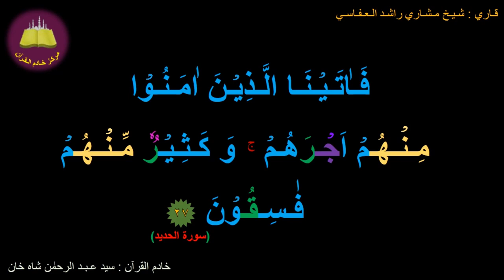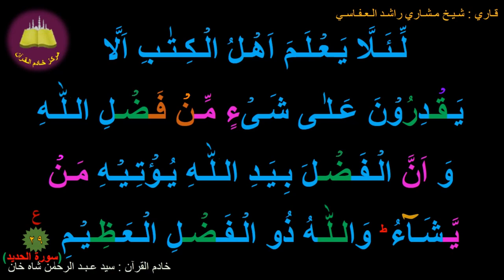Memorize 057-Surah Al-Hadeed (complete) (10-times Repetition)